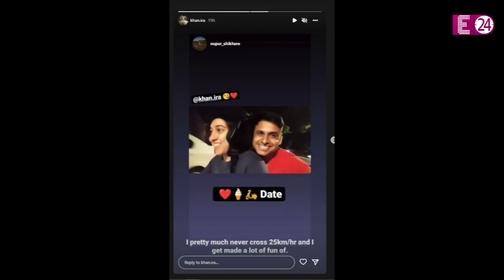Aamir Khan की बेटी Ira Khan ने कराई बॉयफ्रेंड को बाइक की सवारी" घुमाने के लिए ले गईं डेट पर